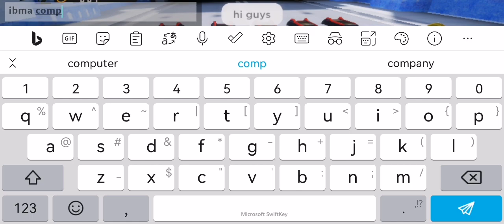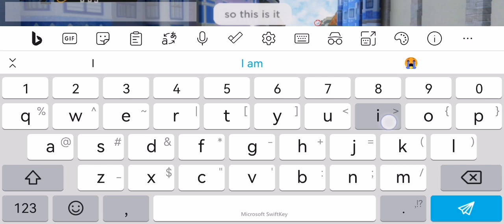completing city escape 3 times speedrun